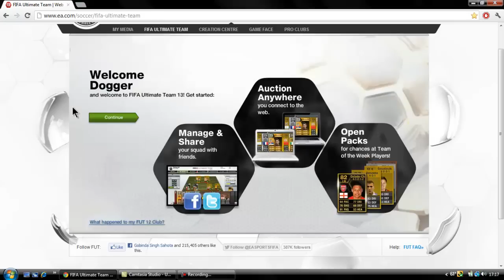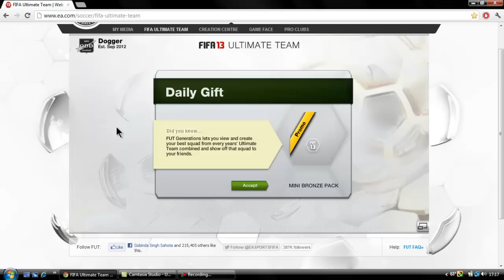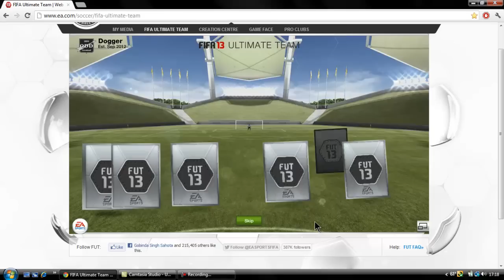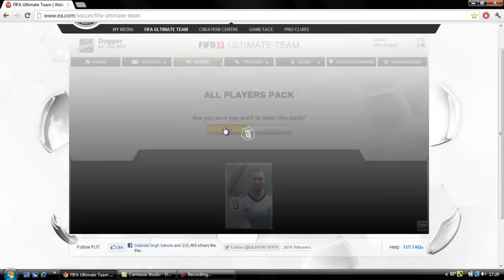Fifa 13 Opening Starter Packs(Part 2)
This is me opening up my starter packs trying to comentate, I have a few accounts and each part will be a different account.